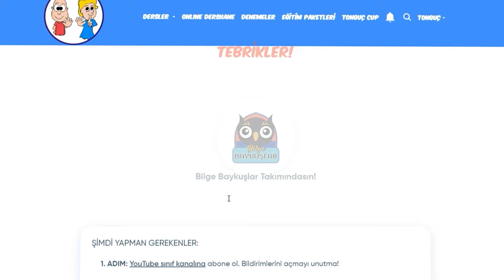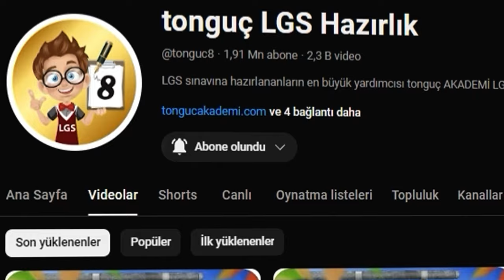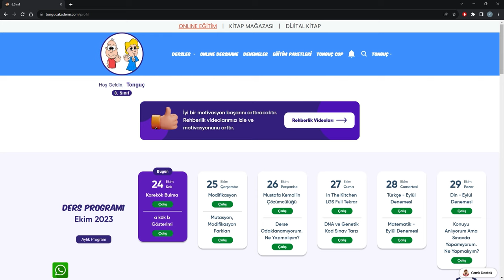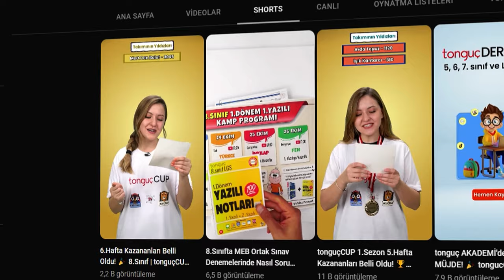tongucCUP Nedir❓ 8. Sınıflar Nasıl Faydalanabilir❓ 🏆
tonguçCUP 2.Sezon 20 Kasım'da başlıyor! 🎉
Sezon başlamadan önce tonguçCUP hakkında tüm merak edilenleri tek videoda topladık. İyi seyirler! 🚀